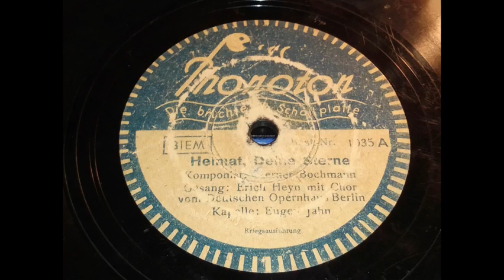Erich Heyn - Heimat deine Sterne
Wenn ich mich nicht ganz verhört habe, kam
diese Version im Film "Das Boot" zu Kinoehren.